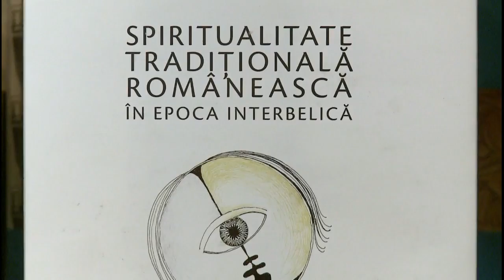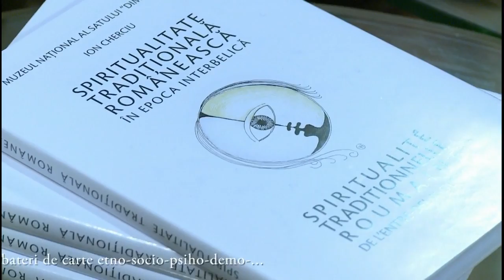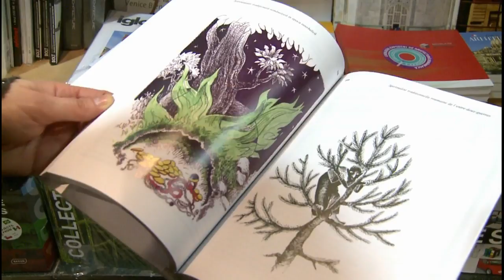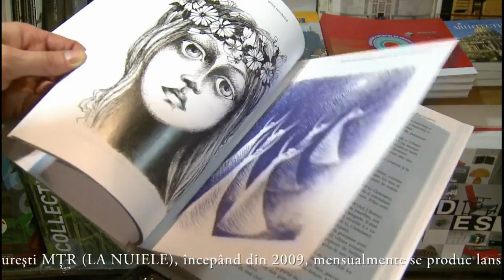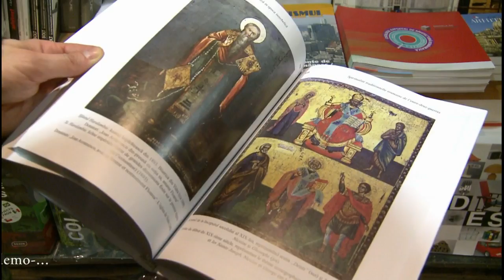Spiritualitate traditionala romaneasca in epoca interbelica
În librăria Cărtureşti MŢR (LA NUIELE), locul unde începând din 2009, se produc lansări -- dezbateri de carte etno-socio-psiho-demo-... a avut loc lansarea cărţii Spiritualitate tradiţională românească în epoca interbelică, de Ion Cherciu.
Invitaţii evenimentului au fost antropologul Gheorghiţă Geană, iar moderator a fost etnologul Şerban Anghelescu.

„Viaţa socială a fiecărui grup uman depinde în egală măsură de felul în care aceşti oameni judecă şi preţuiesc, datorită calităţilor lor psihice, ansamblul fenomenelor care alcătuiesc viaţa lor pe pământ (...) De exemplu, pentru oamenii din Vrancea trebuie să constatăm un ansamblu de calităţi psihice care sunt aproape aceleaşi pentru toţi ţăranii din oricare sat al României; dar grupul social vrâncean cunoaşte şi alte însuşiri, sau multe aspecte particulare ale calităţilor generale, care trebuie să fie în mod cert în legătură cu istoria şi civilizaţia socială specifice acestei regiuni. Un paralelism aproape perfect există deci între modul de viaţă şi felul de a gândi şi simţi al acestui grup de oameni." HENRI H. STAHL